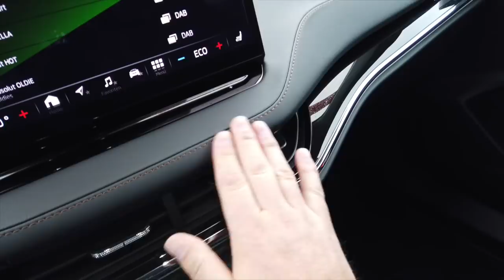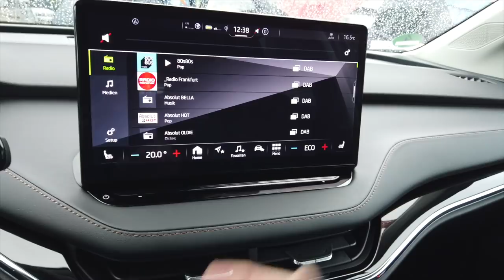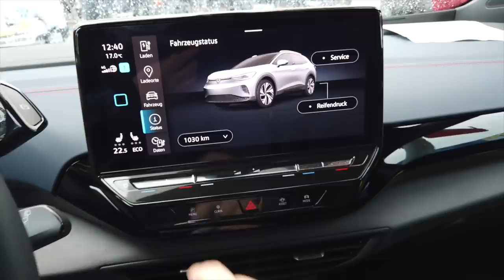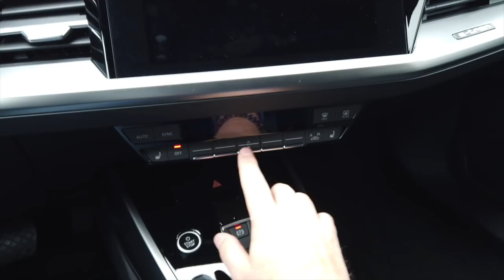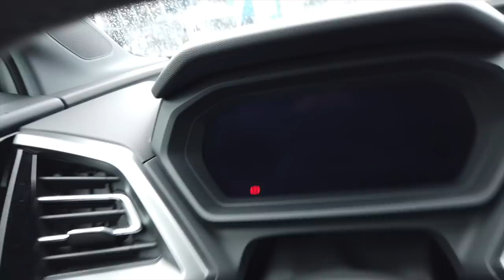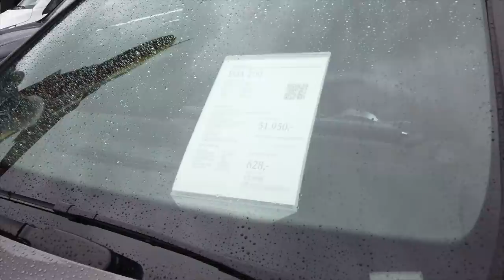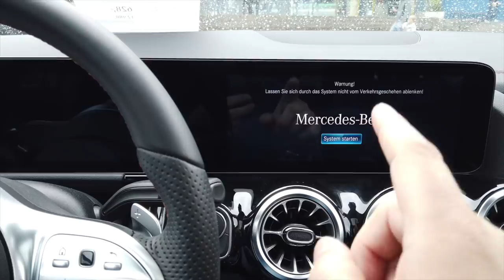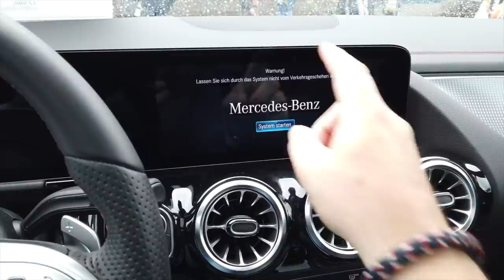Sinsheim 2021 - Tag der Emobilität / Ich wurde enttäuscht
Ich wollte nach 3 Jahren einmal wieder nach Sinsheim zum Emobiliät-Tag fahren. Nach sehr guter Erfahrung der letzten Treffen hatte ich große Erwartungen.
Ich wurde enttäuscht. Leider.
Wenigstens habe ich das Interieur vom Skoda Enyaq /  VW ID4 GTX / Audi Etron Q4 und Mercedes EQA anschauen können. Wenn ihr wollt, seit gerne dabei.